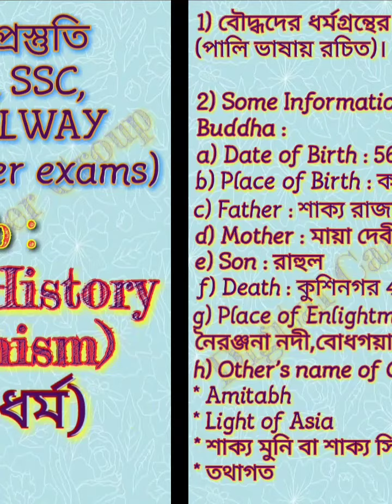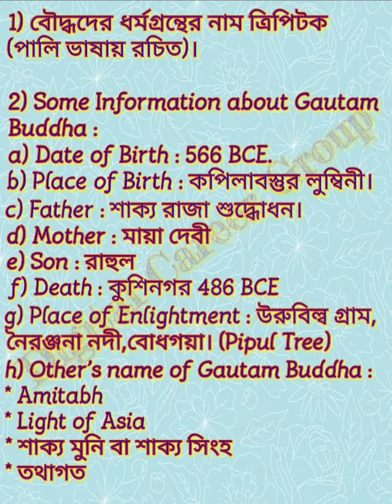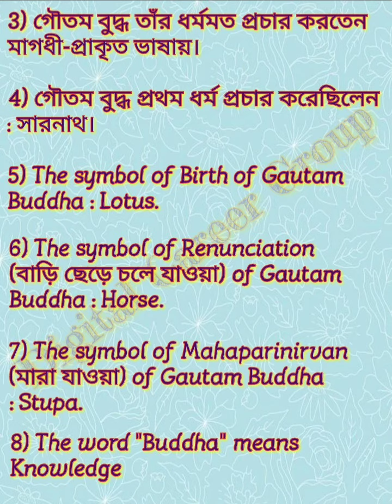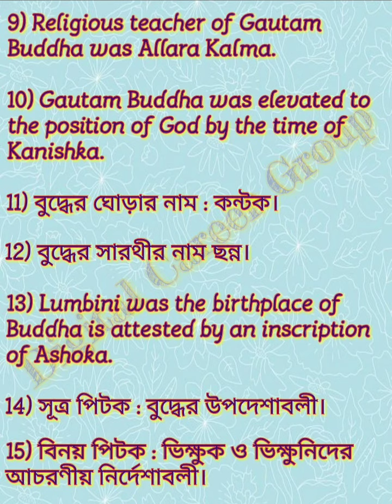Indian History (Buddhism).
বৌদ্ধ ধর্ম।